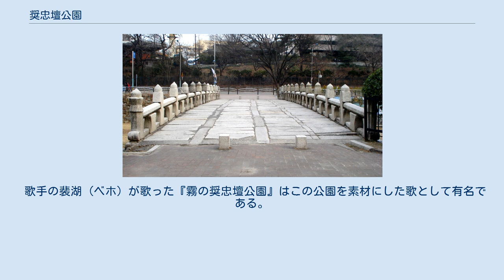奨忠壇公園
中区_(ソウル特別市)
ソウル特別市内の位置 奨忠壇公園（チャンチュンダンこうえん）は、ソウル特別市中区奨忠洞の南山北麓にある公園である。
 東国大学校とホテル新羅の間に所在する。
本来の奨忠壇は、現在の奨忠壇公園のほかホテル新羅、韓国国立劇場、自由センター、ソウルタワーホテルを含む範囲の規模であった。
公園内にはソウル特別市有形文化財第1号に指定されている奨忠壇碑があるほか、敬老堂と体育施設、野外舞台などがあり、泗溟大師をはじめ、李儁、李漢応、柳寛順の銅像が立てられている。
 奨忠壇公園は、閔妃が暗殺された乙未事変の際に大韓帝国に殉じた忠臣や烈士を祀るために、1900年9月に高宗が、奨忠壇という祀堂を建立したことに始まる。
高宗は近衛部隊である御営庁の分署でソウルの南を守る南小営の場所に奨忠壇を構え、春と秋に祭祀をおこなった。
 韓国併合後の1919年に奨忠壇の一帯は桜の木が植えられ、日本風の公園に改装された。
公園には1932年に伊藤博文のための寺である博文寺が、1937年には第一次上海事変で死亡した日本軍の肉弾三勇士の銅像が建てられた。
日本の敗戦後、博文寺と日本の軍人の銅像は撤去され、朝鮮戦争では祀堂に付属する建物が破壊された。
1959年に清渓川が覆蓋された際に撤去された水標橋が、新営洞に暫置されたのち1965年から移築保存されているほか、1969年には公園内の迎賓館の中にあった奨忠壇碑が、水標橋の横に移された。
 1957年5月25日、第一共和国期の与党自由党の独裁を糾弾するために、野党である国民主権擁護闘争委員会の主催で、ソウル市民20万人余りが集まった野党時局講演会で、与党と結託した暴力集団による奨忠壇集会妨害事件と呼ばれる政治テロが発生した。
 奨忠壇公園は1971年の韓国第7代大統領選挙前の4月18日、市民約100万人が集まる中での、金大中候補と朴正煕候補の演説対決でも有名である。
選挙では朴正煕が大統領に当選したが、金大中は「朴正煕に負けたのではなく、李厚洛に負けた」と語った。
その後、維新憲法が発布された。
 奨忠壇の最初の位置は失われたが、現在の奨忠壇公園の南端のこども野球場の向かい辺りと推定されている。
公園の入口に立つ奨忠壇碑の「奨忠壇」の文字は、純宗が皇太子であった頃に書いたものである。
碑の裏面には閔泳煥の文章が刻まれている。
 歌手の裴湖 (ベホ) が歌った『霧の奨忠壇公園』はこの公園を素材にした歌として有名である。